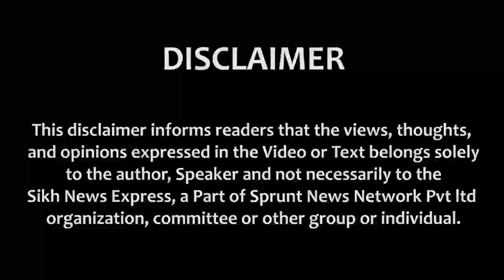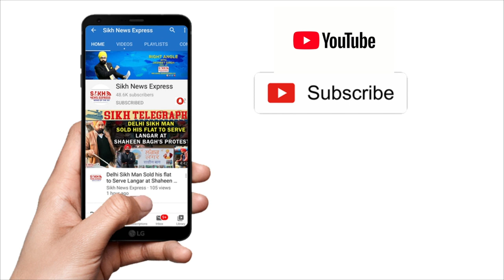"ਕੋਈ ਮਰਦ ਨਹੀਂ ਬਚਿਆ?":Gujarat ਦੇ ਚੋਟੀ ਦੇ Maulvi ਨੇ Election ਵਿੱਚ Muslim Women ਦੀ ਨਿੰਦਾ ਕੀਤੀ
"ਕੋਈ ਮਰਦ ਨਹੀਂ ਬਚਿਆ?": Gujarat ਦੇ Maulvi Shabbir Ahmed Siddiqui ਨੇ Election ਵਿੱਚ Muslim Women ਦੀ ਨਿੰਦਾ ਕੀਤੀ